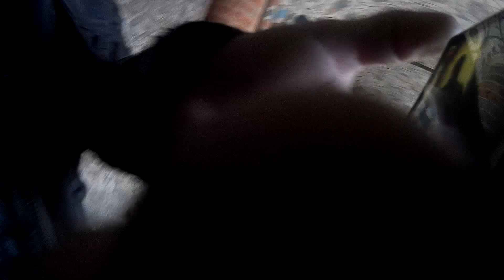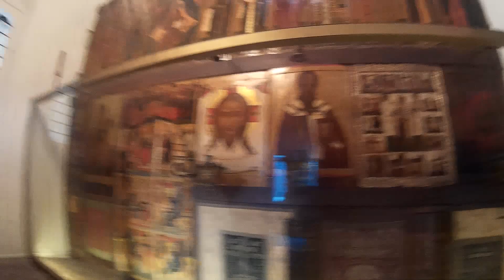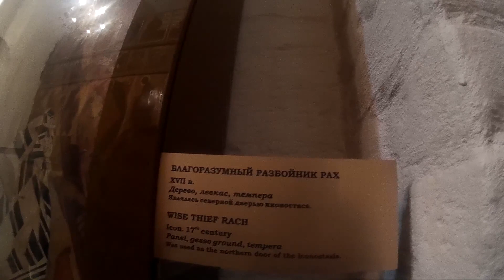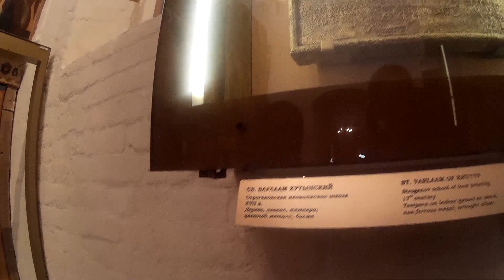ХРАМ ВАСИЛИЯ БЛАЖЕННОГО часть #3®️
КПД 78. ПОЕХАВШИЕ   ХРАМ  ВАСИЛИЯ БЛАЖЕННОГО.   ПАМЯТНИК РУССКОЙ АРХИТЕКТУРЫ .  ОСНОВАТЕЛЬ  ЦАРЬ  ИВАН ГРОЗНЫЙ. НАЧАЛО СТРОИТЕЛЬСТВА  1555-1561 В ПАМЯТЬ О ВЗЯТИИ  КАЗАНИ И ПОБЕДЫ НАД КАЗАНСКИМ ХАНСТВОМ. АРХИТЕКТОР  ПОСТНИК  ЯКОВЛЕВ